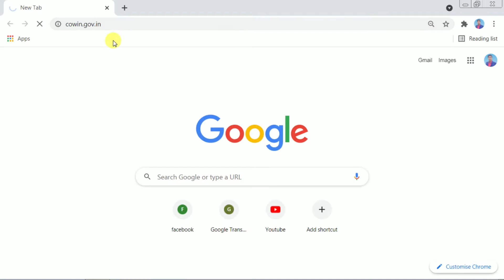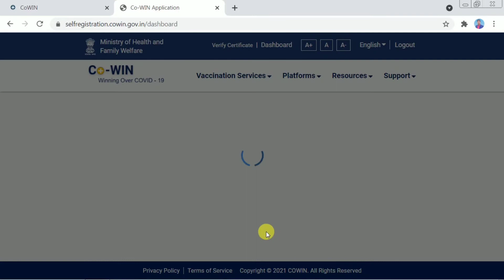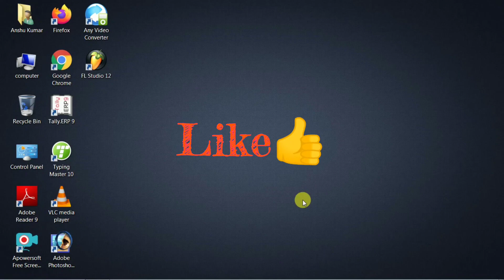Change Aadhaar to Passport in Vaccine Certificate | वैक्सीन सर्टिफिकेट को पासपोर्ट से लिंक कैसे करे?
vaccine certificate ko passport se link kaise kare?
वैक्सीन सर्टिफिकेट को पासपोर्ट से लिंक कैसे करे?
how to link passport with covid 19 vaccine certificate?
know how to link your passport and covid-19 vaccine certificate?
how to add passport in cowin certificate
Change Aadhaar to Passport in covid vaccine certificate
cowin Aadhaar card to Passport
Change Aadhaar to Passport in Vaccine Certificate
How to download vaccination certificate in india
How to download vaccination certificate in hindi
Vaccine certificate download kaise kare
Vaccine certificate kaise download karen